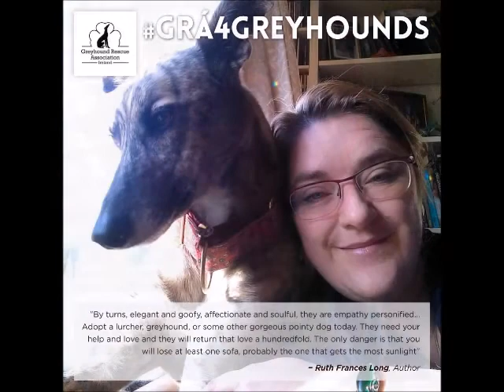GRAI 6th Annual Walk for Greyhounds - 2016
DESPITE THE driving rain a total of one hundred and twenty seven dogs came out to Farmleigh, on Sunday 19 June, with their adopted owners to show support for the 6th Annual Walk for Greyhounds.